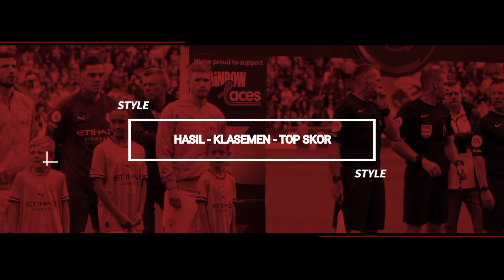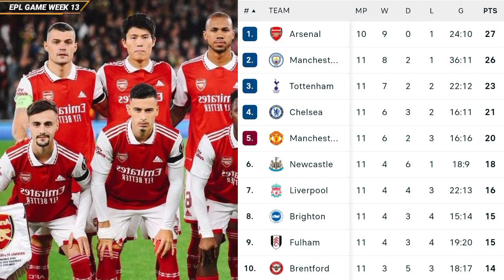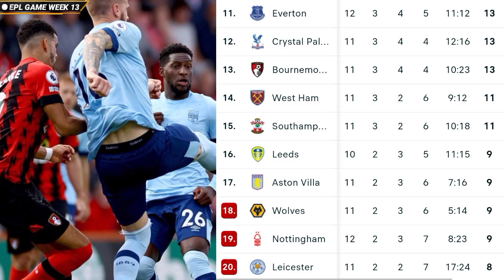Hasil Liga Inggris Tadi Malam | Chelsea vs MU~Top Skor & Klasemen Liga Inggris 2022 Terbaru Hari ini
Hasil Liga Inggris tadi Malam atau hasil bola tadi malam antara chelsea vs MU,city vs Brighton,Nottingham vs liverpool dan Everton vs crystal palace mempengaruhi klasemen liga Inggris 2022 terbaru hari ini dan daftar top skor liga Inggris 2022 terbaru hari ini.
Hasil liga Inggris 2022 terbaru tadi malam atau hasil bola tadi malam antara chelsea vs MU, city vs Brighton, Nottingham vs liverpool dan Everton vs crystal palace membuat perubahan di tabel klasemen liga Inggris 2022 terbaru hari ini.